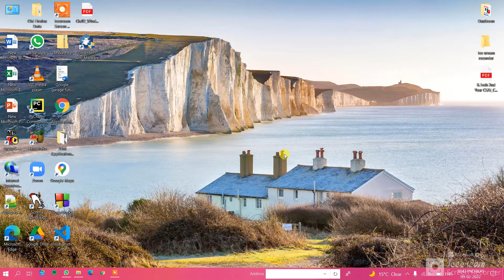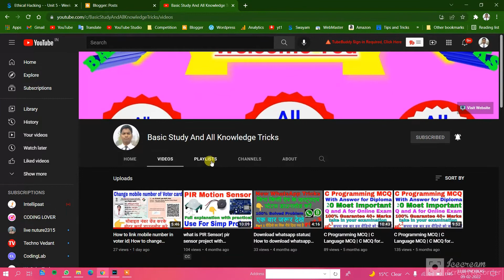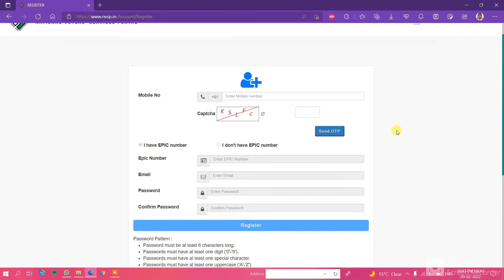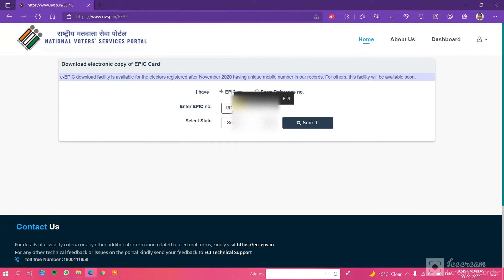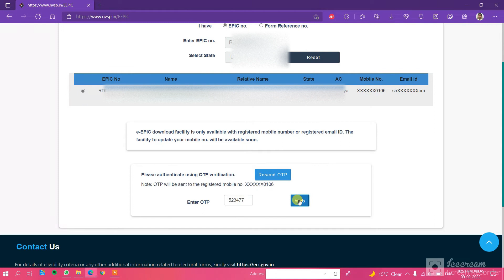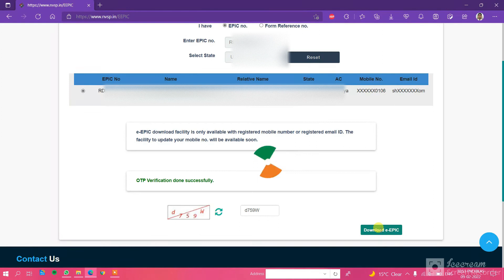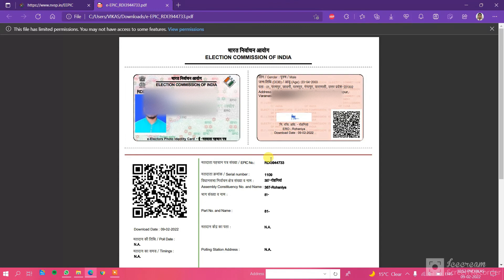How to download original voter card| Voter id kaise download kare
There are very important channels for basic study and all knowledge for your life and knowledge. Uploads videos for you to learn knowledge from all fields through basic study and all knowledge tricks.
आपके जीवन और ज्ञान के लिए बुनियादी अध्ययन और सभी ज्ञान के लिए बहुत महत्वपूर्ण चैनल हैं। बेसिक स्टडी और सभी नॉलेज ट्रिक्स के माध्यम से सभी क्षेत्रों से ज्ञान सीखने के लिए आपके लिए वीडियो अपलोड करता है।

How to change/add mobile number in voter card

अगर वीडियो पसंद आए तो इसे लाइक करिएगा और लोग को बताने के लिए इस वीडियो को शेयर करिएगा और इस तरह का वीडियो सबसे पहले पाने के लिए हमारे चैनल को सब्सक्राइब जरूर करिएगा।
धन्यवाद 🙏🙇

⏰😮  Get 😮⏰
⏰🌟⬆️up!🌟⏰

🌱 Facebook Follow:- 👇👇👇👇👇👇💯💯
🌿 2⃣ Basic study and all knowledge :-

🍃 3⃣ Amazon shopping (Low Prices) :-

🌾 5⃣ Facebook Group (Basic Study And All Knowledge Tricks) :-

🥀 7⃣ Telegram (Tips And Tricks Hacking) :-